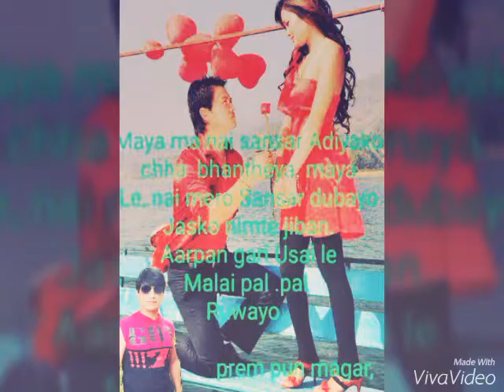Hindi atulah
Hindi xxx h